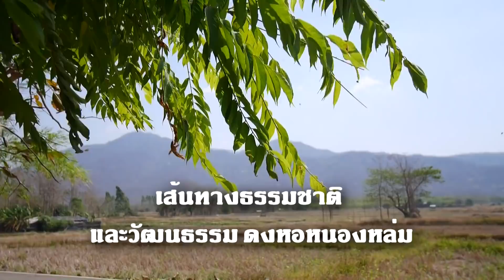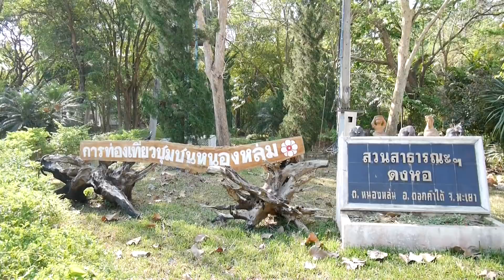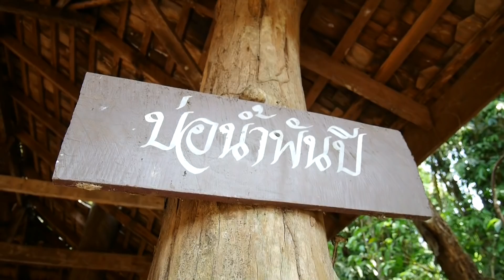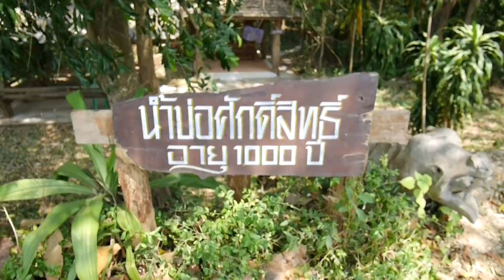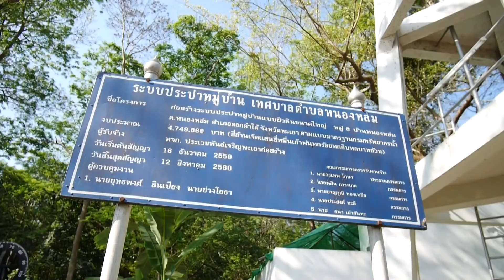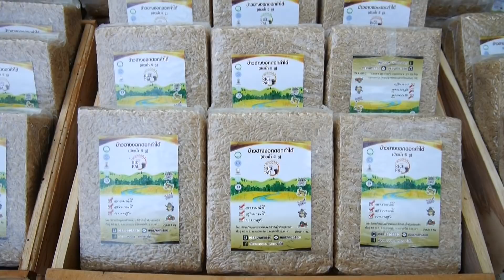เส้นทางธรรมชาติ และวัฒนธรรม ดงหอหนองหล่ม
พาไปเที่ยวชมกิจกรรมการเปิดแหล่งท่องเที่ยวแห่งใหม่ ต.หนองหล่ม อ.ดอกคำใต้ จ.พะเยา

เส้นทางธรรมชาติ และวัฒนธรรม ดงหอหนองหล่ม ตำบลหนองหล่ม อำเภอดอกคำใต้ จังหวัดพะเยา ป่าชุมชนดงหอ พื้นที่ ต.หนองหล่ม ซึ่งเป็นแหล่งต้นน้ำที่มีความอุดมสมบูรณ์ มีน้ำผุดไหลออกมาตลอดทั้งปีที่หล่อเลี้ยงผู้คนหลายตำบลมานาน เป็นแหล่งท่องเที่ยว แห่งใหม่ของอำเภอดอกใต้และจังหวัดพะเยา โดยที่ดงหอแห่งนี้มีต้นไม้เก่าแก่หายาก รวมทั้งพืชยาสมุนไพร และต้นไม้ขนาดใหญ่ หลากหลายสายพันธุ์ที่มีอายุยืนต้นหลายร้อยปี

ป่าชุมชนสวนสาธารณะดงหอ ตั้งอยู่ตำบลหนองหล่ม มีเนื้อที่ประมาณ 38 ไร่ เป็นแหล่งต้นน้ำที่สำคัญมีความอุดมสมบรูณ์มีลักษณะเป็นน้ำผุดออกมาตลอดทั้งปีเป็นแหล่งน้ำที่ใช้อุปโภคและใช้ในการเกษตรของชาวตำบลหนองหล่มมีต้นไม้หลากหลายชนิด และสมุนไพรหลายชนิดที่หายาก

เป็นที่ตั้งของศาลเจ้าพ่อคำปวนซึ่งเป็นที่ยึดเหนี่ยวจิตใจของชาวตำบลหนองหล่มรวมทั้งตำนานช้างปู้ก่ำงาเขียวและมีซากปรักหักพังบ่งบอกถึงประวัติศาสตร์ของตำบลหนองหล่มจึงทำให้สถานที่ดงหอเป็นที่ศักดิ์สิทธิ์จึงไม่มีใครกล้าลบหลู่

ช่วงเดือนเมษายนของทุกปีจะมีงานบวงสรวงสักการะเจ้าพ่อคำปวนและสืบชะตาแม่น้ำ เพื่อให้ชาวตำบลหนองหล่มได้สำนึกบุญคุณของน้ำที่ใช้ตลอดปี

ในอดีต..ย้อนหลังไปประมาณ 300 ปี ช่วงปี พ.ศ.2269 “พญาลิ้นก่าน” เจ้าเมืองเวียงห้าวหรือเวียงฮาง และตำนานจ้างปู่ก่ำงาเขียว สมัยสงครามของเมืองนันทบุรี (เมืองน่าน) กับเมืองภูกามยาว (เมืองพะเยา) โดยมีเวียงห้าวเป็นเมืองหน้าด่าน หรือเมืองกันชนของเมืองภูกามยาว สันนิษฐานการเดินทัพของ เจ้าเมืองน่านผ่านทางสองสบ (ปางงุ้น) ตลอดเส้นทางลำน้ำร่องช้าง ในอดีตการเดินทัพจะเดินตามลำน้ำเพราะอาศัยน้ำหล่อเลี้ยงสัตว์และทหาร โดยผ่านหัวเมืองเล็ก เมืองน้อยของเวียงห้าว
ดังนั้นหัวเมืองเล็กก็คือ หัวเมืองเล็กหนองหล่มโดยมี “เจ้าคำปวน” ทหารฝีมือดีหรือทหารเอกมาปกครองเพราะเป็นเมืองหน้าด่าน หรือเมืองกันชน ของเวียงห้าวที่คอยปะทะรบทัพจับศึกที่จะไปตีเวียงห้าว ปัจจุบันศาลเจ้าพ่อคำปวนได้ตั้งอยู่ ณ สวนสาธารณะดงหอหนองหล่มแห่งนี้..

พะเยา มหัศจรรย์!! บ่อน้ำศักดิ์สิทธิ์อายุ 1000 ปี ใจกลางชุมชน ไม่เคยแห้ง
เรื่องเล่าขานกันมาว่ามีซากศพช้างที่ตาย ไหลมาอยู่ที่นี่ ซึ่งเป็นอีกแห่ง ที่เป็นที่เรียกชื่อของตำบล “หนองหล่ม” มาจนถึงทุกวันนี้ ที่น่าทึ่งก็คือ ภายในบริเวณหนองหล่มนี้จะมีบ่อน้ำทิพย์ และหนองน้ำ จะมีน้ำไหลผุด ซึมซับ ออกมาตลอดทั้งปี จากใต้ผิวดิน มี ปากบ่อมีความกว้างประมาณ 1 เมตร ลึก 3 เมตร น้ำไม่มีแห้ง ผุดขึ้นมาเองน้ำมีตลอดปี และมีอายุมา 1,000 ปีจนบ่อน้ำแห่งนี้ชาวบ้านเรียกว่าบ่อน้ำทิพย์ 1,000 ปี และน้ำในบ่อชาวบ้านถือว่าเป็นน้ำศักดิ์สิทธิ์
บ่อน้ำผุด หรือ น้ำออกรูธรรมชาติ...ใจกลางชุมชนหนองหล่ม ในเนื้อที่ประมาณ 38 ไร่ เป็นป่าชุมชน เป็นลักษณะป่าดงดิบ อุดมสมบูรณ์ มีต้นไม้น้อยใหญ่ ขึ้นปกคลุมเย็น ร่มรื่น

เป็นที่อัศจรรย์ยิ่งกับการที่มีบ่อน้ำผุดจากผิวดินตามธรรมชาติ และตั้งอยู่ใจกลางของชุมชนหนองหล่ม เป็นน้ำผุดที่ไม่มีเหือดแห้ง จึงเป็นแหล่งน้ำที่อุดดมสมบูรณ์ของชาวเกษตรกรในตำบลหนองหล่ม ได้เพาะปลูกพืชผัก ทำนาทำสวนตลอดปี สร้างความอยู่เย็นเป็นสุขของคนหนองหล่ม
และทางชุมชนได้สร้างทางเดินไม้ ประมาณ 400 เมตร เพื่อให้ผู้คนตลอดจนนักท่องเที่ยวเดินเข้าไปชมในป่าไม้ นก ปลา เต่า ฯลฯ ที่เป็นธรรมชาติ และมีระบบนิเวศน์ ที่สมบูรณ์ และที่ น่าแปลก พบว่า บ่อน้ำ ทิพย์ 1,000 ปี นั้น น้ำในบ่อน้ำไม่มีแห้ง น้ำใสเย็น สะอาด ดื่มได้ และที่แปลกมากก็คือ เมื่อมีการตักน้ำในบ่อน้ำทิพย์ขึ้นมากันทีละหลายๆๆ คนกลับพบว่าน้ำในบ่อไม่มีขุ่นแต่อย่างใด จะเป็นน้ำใส ทุกครั้งเมื่อตักขึ้นมา จากบ่อ จนชาวบ้านตำบลหนองหล่ม ต่างเคารพและนับถือ บ่อน้ำทิพย์ 1000ปี เป็นน้ำศักดิ์สิทธิ์ ที่นับถือกันมาตั้งแต่โบราณจนถึงปัจจุบัน

ดังนั้นที่นี่..จึงเปิดเป็นแหล่งท่องเที่ยว พักผ่อนหย่อนใจของผู้คนที่ชื่นชอบความเป็นธรรมชาติ วิถีชีวิตเกษตรกร และเป็นเส้นทางท่องเที่ยวเชิงสุขภาพด้านเกษตรอินทรีย์ที่นี่...